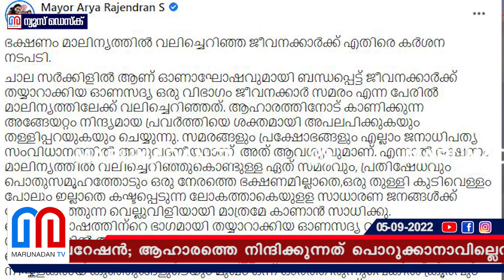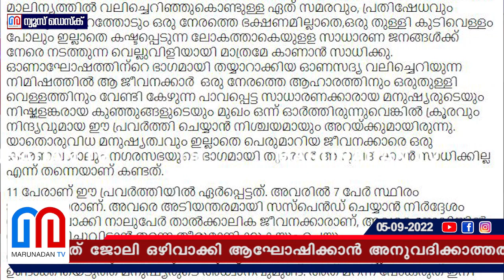ഭക്ഷണം മാലിന്യത്തിൽ വലിച്ചെറിഞ്ഞു... ജീവനക്കാർക്കെതിരെ കർശന നടപടി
ഓണസദ്യ മാലിന്യ കുപ്പയിൽ എറിഞ്ഞത് ജോലി ഒഴിവാക്കി ആഘോഷിക്കാൻ അനുവദിക്കാത്തതിൽ പ്രതിഷേധിച്ച്; ഏഴ് സ്ഥിരം ശുചീകരണ തൊഴിലാളികളെ സസ്‌പെൻഡ് ചെയ്തും നാല് താൽക്കാലികക്കാരെ പിരിച്ചുവിട്ടും തിരുവനന്തപുരം കോർപറേഷൻ; ആഹാരത്തെ നിന്ദിക്കുന്നത് പൊറുക്കാനാവില്ലെന്ന് മേയർ.